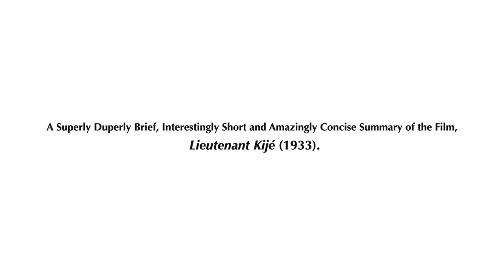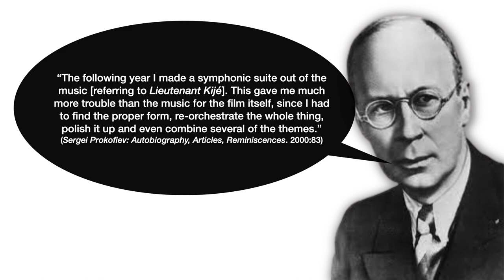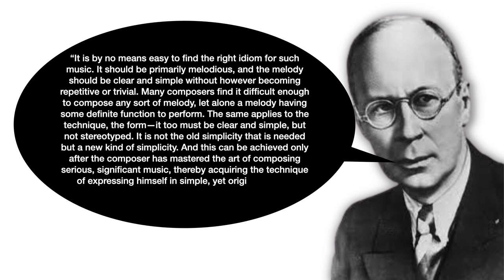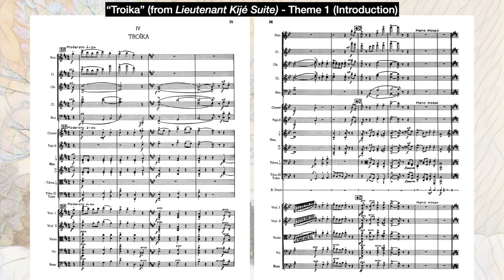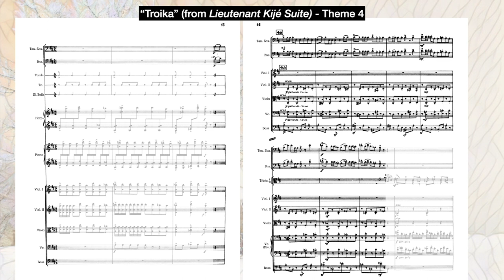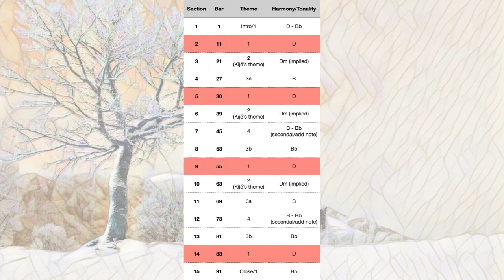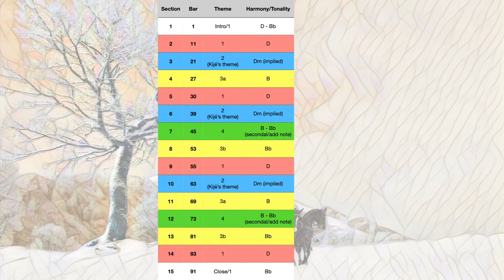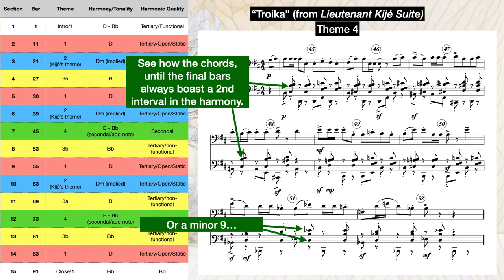"Troika" from Lieutenant Kijé (Suite) - Sergei Prokofiev - Music Composition Technique Analysis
Analysing Prokofiev's Troika allows us to peer into two things. One is that of Prokofiev and early Soviet Russian film music and, two, Prokofiev's concept of a "new simplicity" or "light-serious" music. Theme-led, I introduce the concept of a modular design, which allows Prokofiev to arrange the movement in a series of chunks. It could be possible, in some instances, to remove or add repetitions of these chunks without disrupting the music, even though each one boasts different harmony, tonality, melodies and orchestration.

00:00​​ Introduction
00:38 Writing for String Quartet 2022 Poll
01:54 Lieutenant Kijé Film Plot Summary
02:36 From Cinema to Concert Hall: the challenges of arranging the Lieutenant Kijé Suite
03:36 Simple vs Significant: Prokofiev on the "Light-Serious"
06:05 Idiomatic Composing
06:41 Simple within the bounds of significant
08:51 COMPOSITION ANALYSIS (Intro/Overview)
09:52 Comparison: the "Troika" cue from the original Lieutenant Kijé
11:04 Melody and Arrangement
15:25 Tonality
16:39 Harmony
18:48 Close